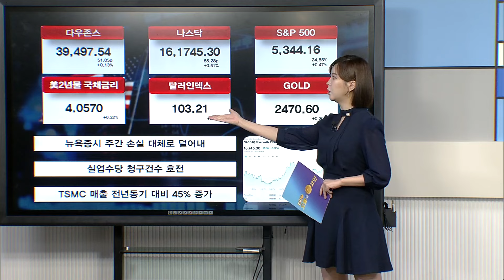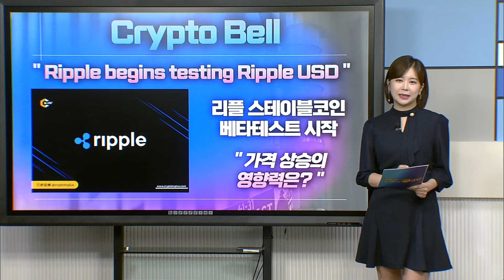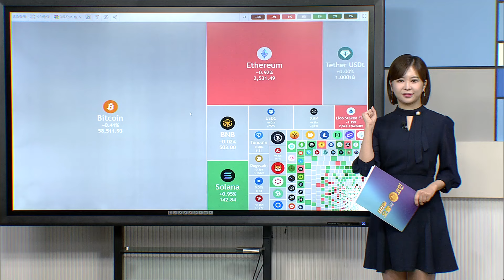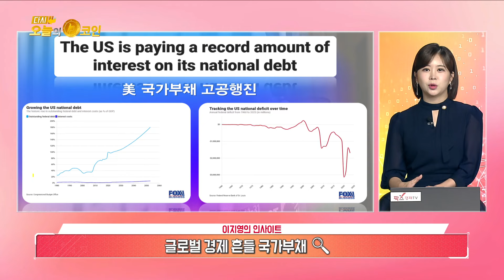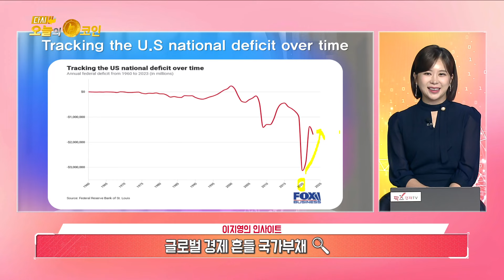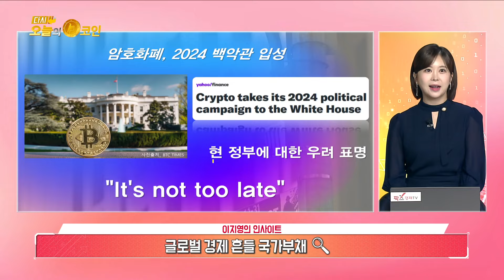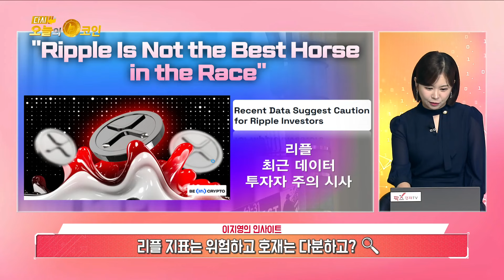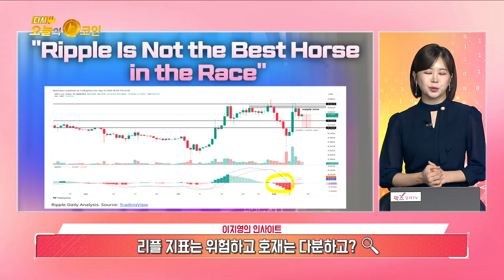글로벌 경제 흔들 국가부채 / 리플 지표는 위험하고 호재는 다분하고? /오늘의 코인 이슈 / 이지영의 인사이트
주의/ 최근 관리자를 사칭하는 등 스캠 댓글들이 기승을 부리고 있습니다